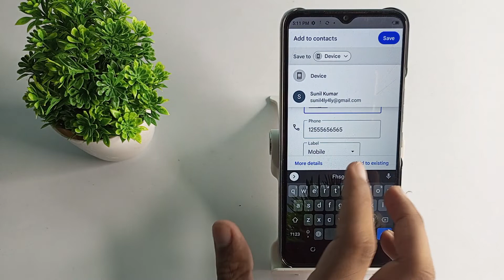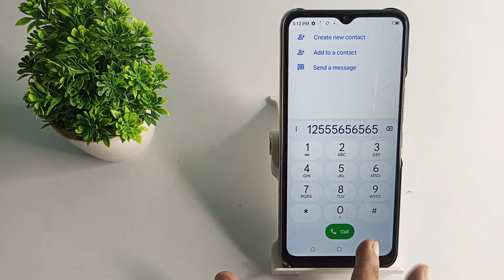how to save contact number Gmail account in Tecno Spark 9